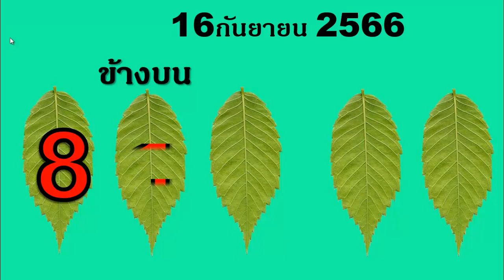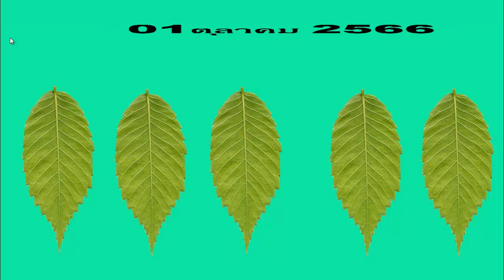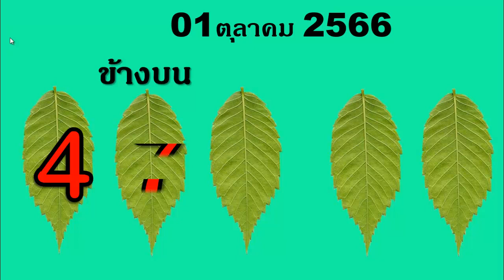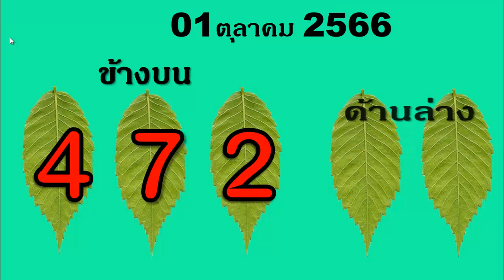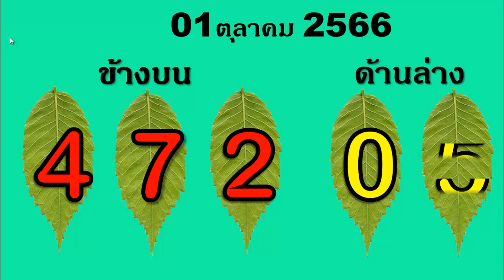ด่วนๆมาแล้วเลขวิ่งนครปฐม 1/10/66 สิบล่าง หน่วยล่าง หลักร้อยบนรางวัลที่1ชนเด่นตัวเดียวงวด